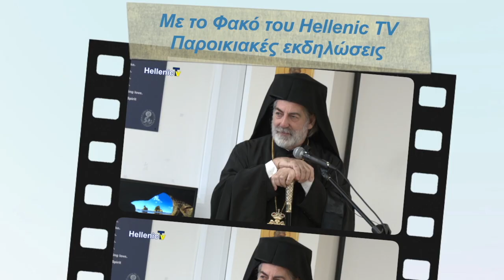25.8.23 Βασούλα Χριστοδούλου GUEST Sandra Angel Συγγραφέας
gia 25.8.23 Βασουλα Χριστοδουλου GUEST  Sandra Angel Συγγραφέας
Η συγγραφέας Sandra Angel, μας μιλά σε αυτή τη εκπομπή για το καινούργιο της μυθιστόρημα " Η ζωή τους στη νύχτα". Μιλά για την έμπνευση της πίσω από την ιστορία του βιβλίου της και για τα θέματα που επιχειρεί να αναδείξει μέσα από το μυθιστόρημα και τα μηνύματα που θέλει να μεταφέρει στους αναγνώστες. Επίσης αναφέρετε για  τα κύρια ερεθίσματα και επιρροές που επηρέασαν τη δημιουργία του μυθιστορήματος. Στοχεύει για μια συγκεκριμένη  ατμόσφαιρα  και μας εξηγεί  πως πέτυχε την δημιουργία αυτή της ατμόσφαιρας. Μοιράζεται μαζί μας το αγαπημένο μέρος στο μυθιστόρημα που πήρε ιδιαίτερη ευχαρίστηση κατά την διάρκεια της συγγραφής του μυθιστορήματος.